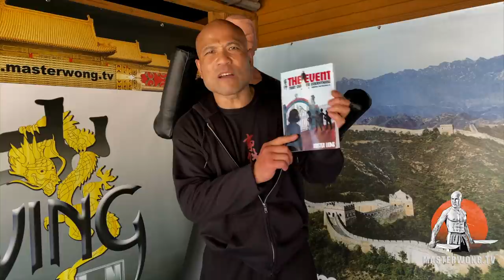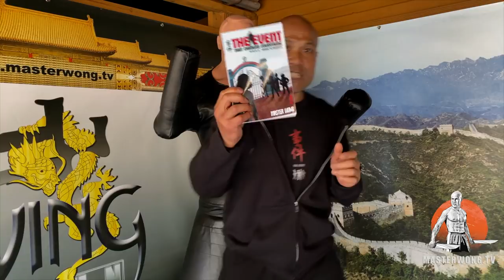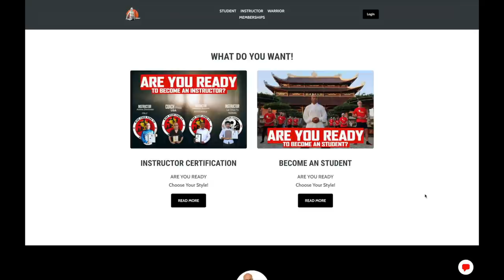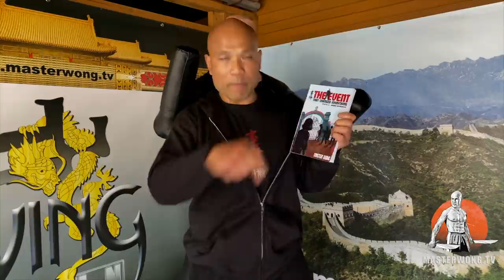Do Self defence work in a real fight?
Whether or not you are a martial artist as a self-sufficient and functional being, you are of three parts to make you a whole; your mind, body, and spirit.
In this training, we will focus on the body and mind with a particular interest in the mind. Like Master Wong tells us, all the philosophy behind our instruction starts with our four fundamental Pillars.

Pillar 1 The purity of your intent
Pillar 2 The focus of your will
Pillar 3 The level of your awareness
Pillar 4 The quality of your character

Use these pillars as a guide to support your attitude and judgment, and enable yourself to effectively use this system to enhance your life for the better and to do good which is what a martial artist should always strive for. When you use your skill to do good this shows the purity of your intent. In the challenge to follow, we want to give you the tools to build the skills to be ready for the bad things in life. Danger often strikes at a time, not of our choosing, and we must be as prepared as we can in the shortest period of time possible.

Self-directed challenges like this require you to be honest and realistic. The challenge is a prerequisite to the workshops we will be hosting as we will build upon these real-life scenarios with strategies on how to deal with different situations.

Out of the Four Pillars, we will be focused on Pillar Three, The Level Of Your Awareness. Before we get into awareness, we have to understand how thoughts work. We have two types of thoughts we use at any given time as we run through our lives, and it truly takes both to navigate them. Like the Tao, there is a duality to everything, and thoughts are no different. One is precise, and the other very broad.

Master Wong Out!!
Your Loving mentor, Master Wong

PS. I coach experienced Martial Arts practitioners who are looking to teach others. If you really want to learn new Martial Arts skills, to learn the skills necessary to teach Martial Arts, and to develop personal self-confidence, then I can definitely help you.